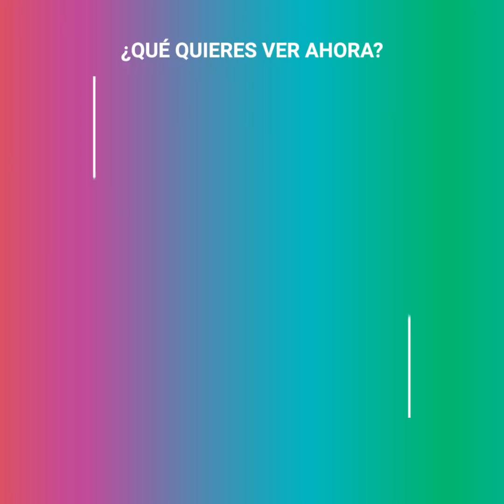La pesadilla de Laura Zapata y Thalía con su abuela enferma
Laura Zapata no lo podía creer: su abuelita estaba internada en un ancianato y cuando fue a visitarla la encontró… en las peores condiciones. La actriz descubrió que doña Eva había sido abandonada a su suerte por los empleados del lugar y que su estado de salud se había agravado tanto que podía perderla en cualquier momento. Pero ella no se quedaría de brazos cruzados y luego de comunicarle lo sucedido a Thalía, ambas hermanas se propusieron hacer pagar a los culpables de todo...